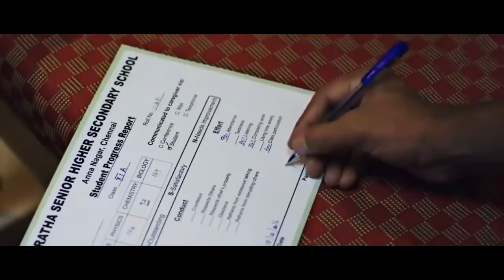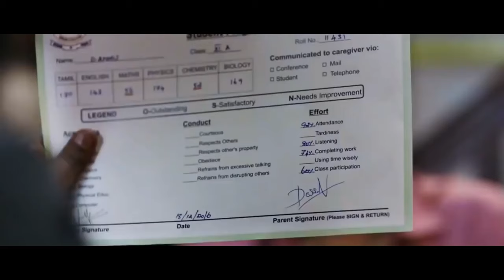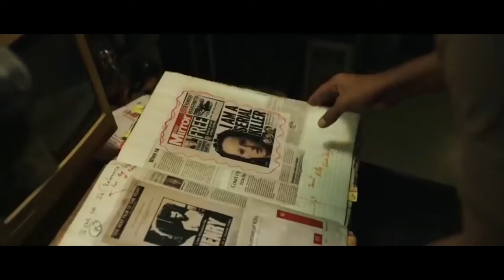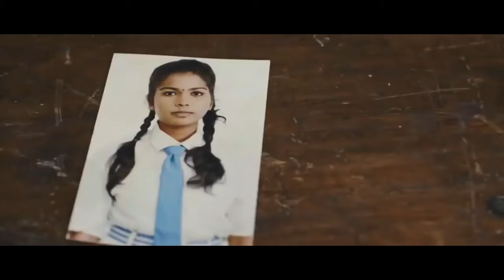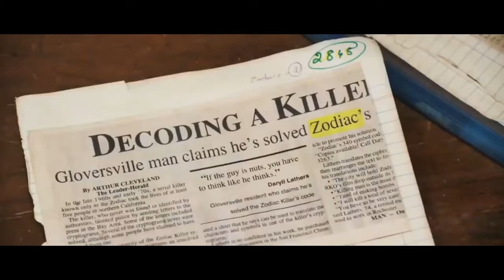Cuttputlli | Akshay Kumar full movie part 2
3 Murders, 1 City, a Cop and a Serial-Killer out On the Loose!
Watch the cuttputllitrailer
ratasasan is the original movie and cuttputlli is remake